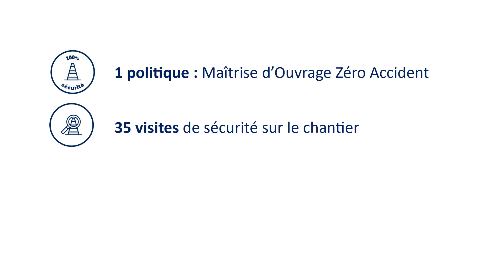Chantier de l'A52 : entretien avec Camille Delacote, responsable sécurité maîtrise d’ouvrage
Camille Delacote, responsable sécurité (réseau Escota), nous explique la nécessité de travailler en étroite collaboration avec tous les acteurs du chantier pour atteindre l’objectif de la politique « Zéro accident » mise en œuvre par VINCI Autoroutes. Elle multiplie les visites sécurité pour vérifier la bonne application de la théorie à la réalité du chantier et veiller au quotidien à la sécurité de chacun.